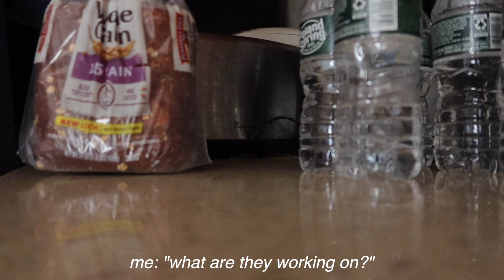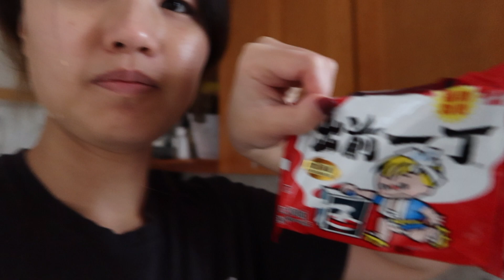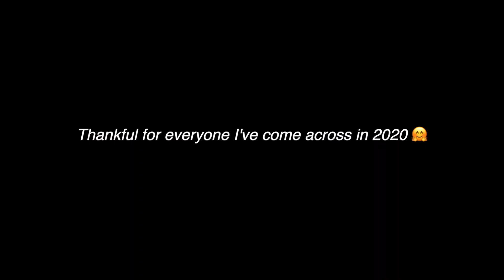Manhattan Chronicles - celebrations, family time, self-care, reflections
In this vlog, I turn 26! I spent the majority of November with family. I took 2 weeks off because of my bday and Thanksgiving. Also, spent a couple of days reflecting and indulging in a little self-care and catching up with some friends. Discovered some weird food combinations and celebrated another friend's bday. scorpioszn hehe AND had a weird dream involving a Kpop encounter (hint: IGOT7) November was a great month. Super thankful for a lot of things!

If you're new, hello! I'm Michelle. This channel is a way for me to connect and share my daily life and some interesting stories with you guys.